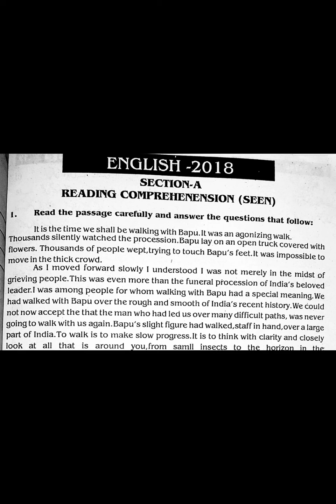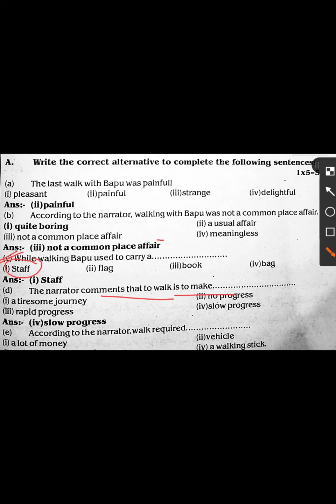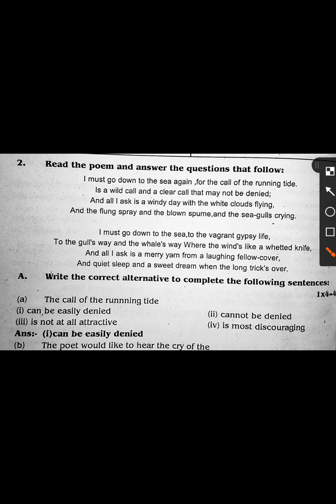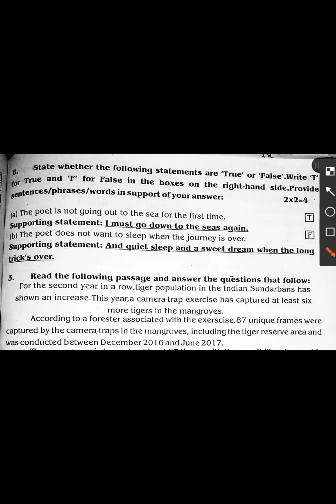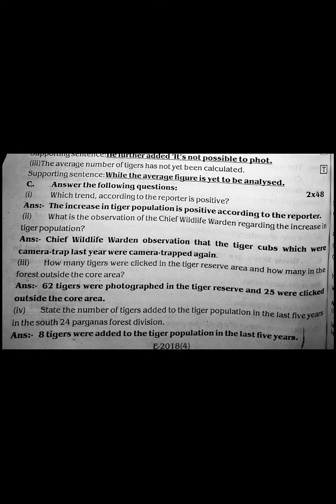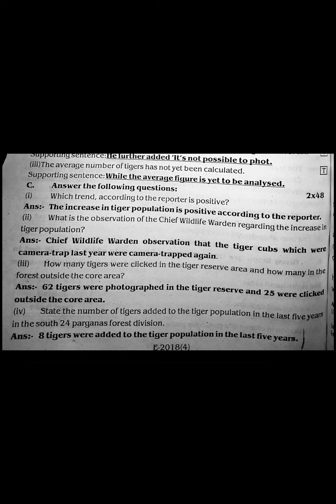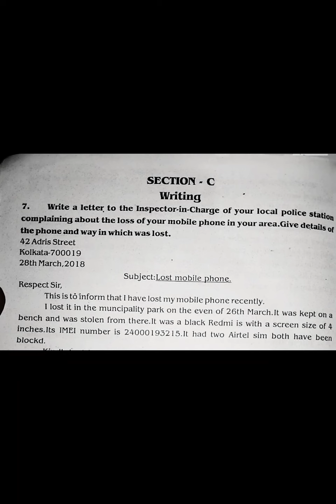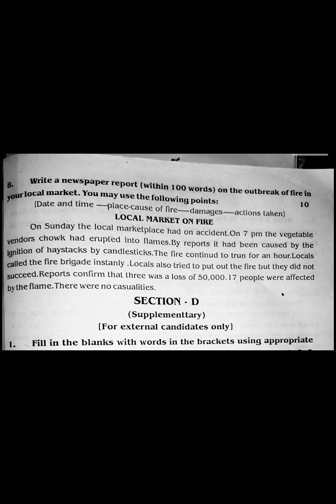Class X English madhyamik Pariksha solved paper 2018 Question and answer. grammar solutions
class X English paper'solved 2018 madhyamik Pariksha questions and answers and grammar solutions